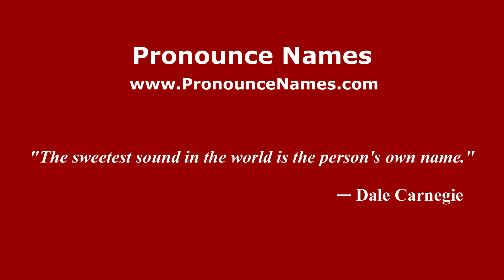How to pronounce Leonidas (Spanish/Argentina) - PronounceNames.com